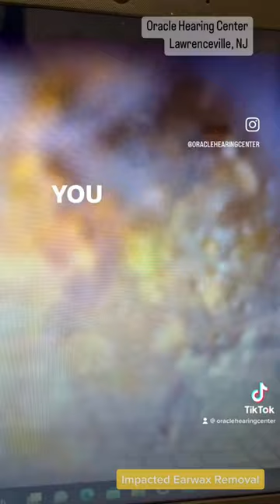NINE YEARS of earwax removed by The Earigator in minutes!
Here’s a little story about how we took ear wax out of one man’s ears after it’s been sitting there for NINE years.  That’s right, you read that right.  NINE years.  He had impacted earwax in the left ear and was almost completely clogged in the right ear.  Needless to say his hearing was muffled and he was just tired of straining to hear for so long.  We were able to remove it with The Earigator in minutes!

Hearing again never felt so good, and this
man’s ears can vouch for that!

When your ears are clogged with wax and you call your Audiologist to get your ears cleaned out, you might be surprised what we find in there (or how much)!